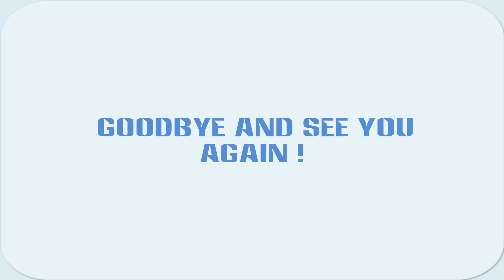Dance Of Vibrant Color Blocks - Educational Games For Children Learn Shapes Colors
- GAMEKID HD channel _ Dance Of Vibrant Color Blocks - Educational Games For Children Learn Shapes Colors | Gamekidshd - For parents
- Channel GAME KIDS HD: Contains educational content and entertainment for children including: Cartoon Video, Kids Baby Bus Game, Education Game, Doctor Game, Animal, Baby Fun, Cooking School, Supermarket, Cooking .. .